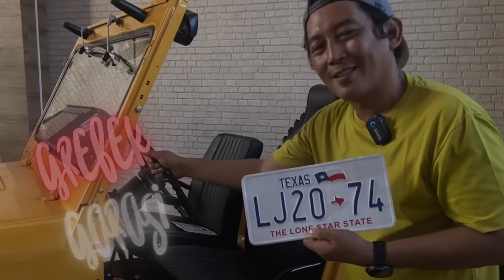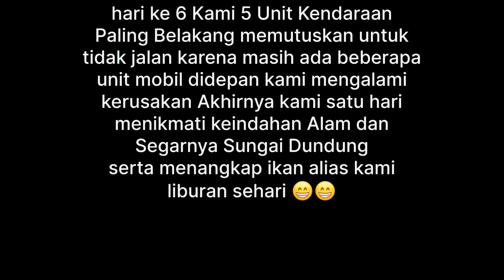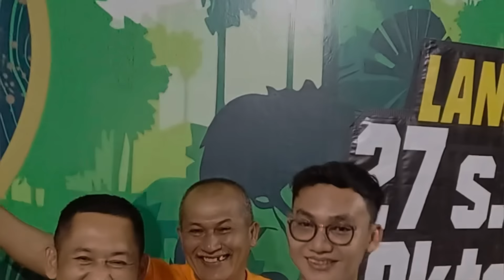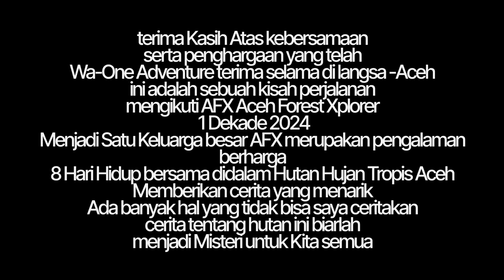PART 4 | ACEH FOREST XPLORER 4X4 2024 | WA-ONE ADVENTURE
Aceh Forest Xplorer 2024 1 Dekade jelajah offroad menyusuri perbukitan Kawasan ekosistem Leuser merupakan surganya bagi para penikmat tantangan offroad

menyajikan sajian trek dengan lebatnya hutan Aceh serta air sungai yang jernih dan berlimpah trek antara Lesten menuju Kaloy Tamiyang memang membuat praboffroader Nyaman untuk berada didalam hutan ini

Selama Delapan hari kmi baru keuar dari Trek

Aceh Forest Xplorer 1 Dekade